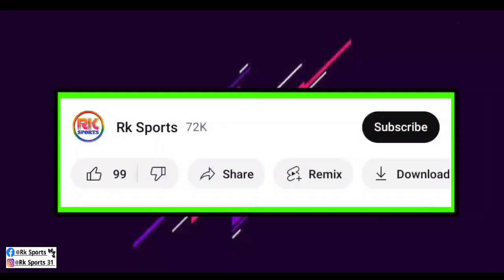🔊 Super কাপে Mohun Bagan দলের হয়ে খেলবে কি Anwar Ali ?? তিনি কবে যোগ দেবে Mohun Bagan দল শিবিরে?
Mohunbagan
mb
mohunbagan
MBSG transfer update
MBSB news
MBSG Playing11
Isl live
Hotstar isl
Isl
Hero isl

MBSGnewforeign player
MBSG2023-24team